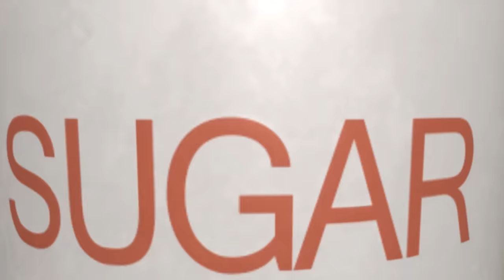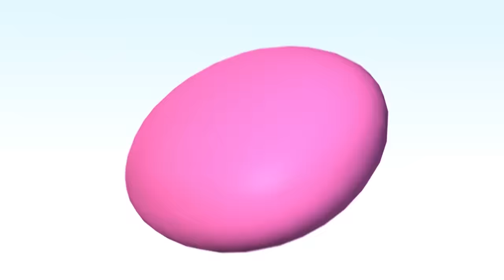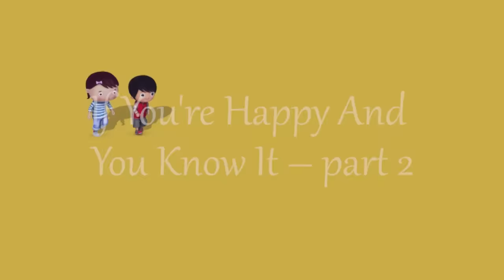Learn with Little Baby Bum | The Moon Song | Nursery Rhymes for Babies | Songs for Kids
00:04 The Moon Song
01:45 Johny Johny Yes Papa
02:56 1, 2 What Shall We Do?
04:33 Getting Dressed Song
06:04 A sailor Went To Sea
07:44 This Little Piggy
09:23 Mia Had A Little Dog
11:06 Wheels On The Bus - part 11
13:03 I Had A Little Nut Tree
14:47 Five Little Kittens Jumping On The Bed
16:25 Old Woman Who Lived In A Shoe
18:04 Diddle Diddle Dumpling, My Son John
19:45 Where Is Thumbkin?
21:28 Six Little Ducks
23:22 Finger Family, Panda Family
25:24 Hop, Skip And Jump
27:11 Things That Go Fast
28:45 Eeny Meeny Miny Moe
30:20 Circle Song
32:06 Ten Little Buses
34:22 Ice Cream Song
35:45 Square Song
37:23 Apple Song
38:54 Number 5 Song
40:29 Telling Time Song
42:08 If You're Happy & You Know It - Part 2
43:52 To Market To Market
45:33 A Wise Old Owl
47:19 Five Little Birds
49:21 Things That Go Slow
50:59 DAISY
53:17 The Muffin Man
54:51 Ten Little Fingers
56:14 Numbers Song 100 to 1000
58:05 Crocodile Song